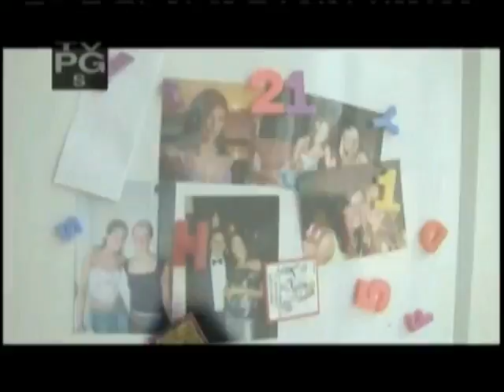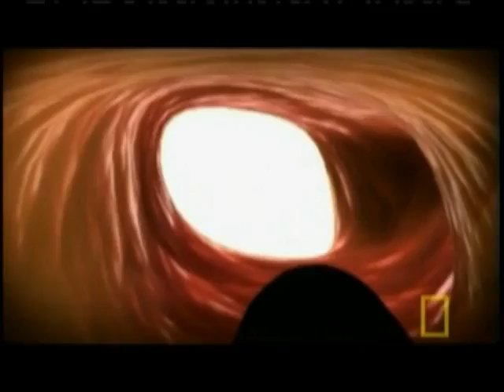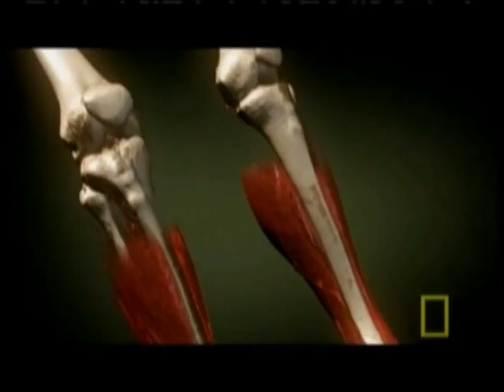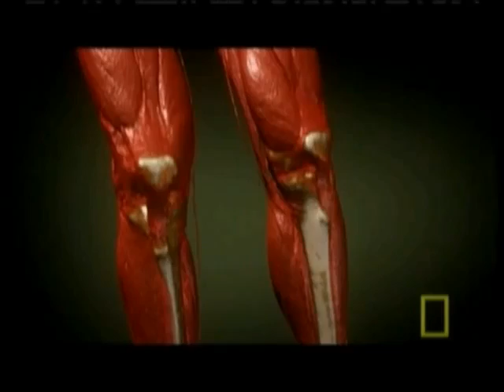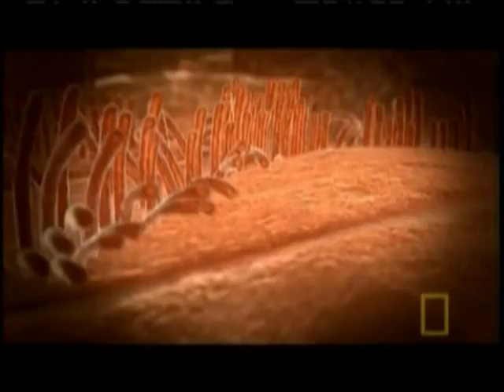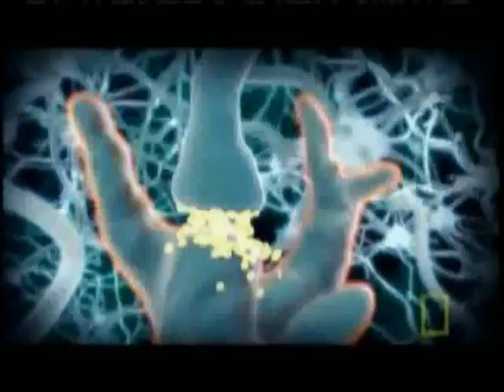Documental - 09 "Nuestros tempranos veintes" National Geographic HD